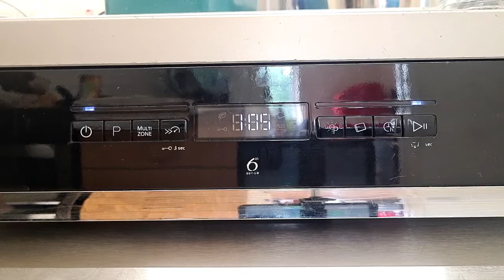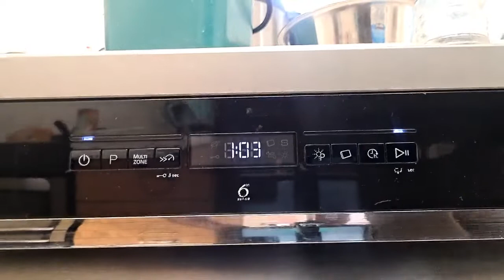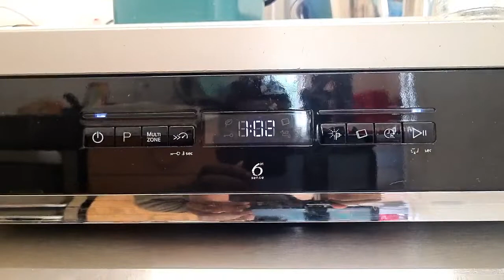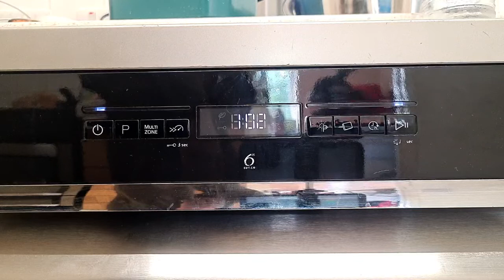Whirlpool Dishwasher WFO3P33DLXUK Final Rinse